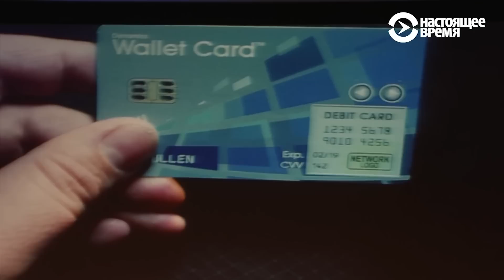CES 2018: выставка электроники в Лас-Вегасе. День первый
Как Роман Мамонов сражался в Лас-Вегасе с роботами, отыскал идеальный проект для ленивых владельцев кошек и – главное – нашел устройство своей мечты!